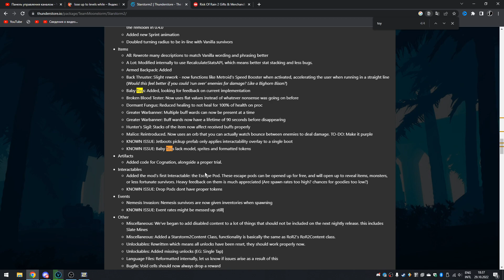Персонаж Палач - а вот это уже Топ / Высокий риск - высокая награда / Starstorm 2 / Risk of Rain 2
Risk of Rain 2 (RoR 2) - легендарный 3D рогалик с очень динамичным геймплеем

В прошлый раз мы с вами смотрели на первого персонажа из мода Starstorm 2. Сегодня же у нас будет Палач, второй персонаж, который на первый взгляд выглядел не так привлекательно, чего совсем нельзя сказать о его стиле игры и навыках. Ведь если Враждебный Коммандо хоть и органично смотрелся, но во многом показывался схожие навыки с теми, что мы уже видели. А вот Палач уже действительно выглядит очень интересно, особый стиль игры, своя ротация навыков, уникальный статус и особенности. Ощущается очень живо и интересно, а его стиль в игре описан как высокий риск - высокая награда. Посмотрим сегодня на него полноценно, постараемся пройти 10 этапов и отправиться на Митрикса по классике. У него также есть и альтернативный ЛКМ, но других альтернативных навыков к сожалению не имеется. Тем не менее как сейчас персонаж выглядит и ощущается лично меня безмерно радует...)

Купить и скачать Risk of Rain 2 можно в Steam по ссылке

Подробнее о самой игре:
Risk of Rain 2 (Риск оф Рейн 2 или RoR 2) - продолжение достаточно известного рогалика, первой части этой игры, которая была выполнена в жанре 2д платформера. Здесь же у нас разработчики сильно скакнули вперед по всем фронтам и мы получили 3D экшен шутер рогалик, который сразу получил массу положительных отзывов и контента в нем крайне немало на первый взгляд. Динамика, шикарный саундтрек, интересный геймплей - просто вах :D Ну и в игре есть 3 уровня сложности - Drizzle (простой), Rainstorm (нормальный, в котором и задумывается игра) и Monsoon (сложный), поэтому найдется уровень для каждого ;)

От себя добавлю, что лично мне крайне понравился и визуал, он безумно приятный для меня и как раз такая графика - без переборов, а сам геймплей сразу очень завлек, даже на первых локациях это так залипательно, а чем дальше - тем процент безумия и экшена увеличивается в геометрической прогрессии :D И надеюсь, что это прохождение на русском вам понравится ;)

А 11 августа эта игра вышла в свой релиз 1.0, глобальное обновление, которое добавило новый класс, тонну балансных правок, предметы, этаж и финального босса для корректного завершения игры ;)